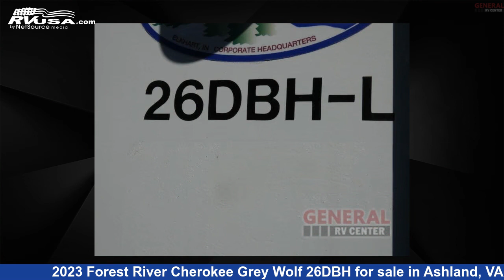Marvelous 2023 Forest River Cherokee Grey Wolf Travel Trailer RV For Sale in Ashland, VA | RVUSA.com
This 2023 Forest River Cherokee Grey Wolf 26DBH is a Travel Trailer RV. It is located in Ashland, VA 23005 and is offered for sale by General RV Center. This Used Forest River Is 31' 0" in length and features sleeps 10, Slideout, and 40 gal fresh water capacity. The floorplan layout of this Travel Trailer features Bunkhouse, Front Bedroom, Outdoor Kitchen, Two Entry/Exit Doors, U-Shaped Dinette.